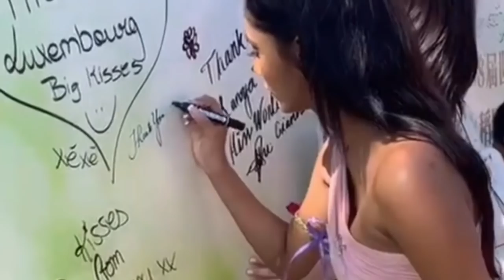MISS WORLD DIARY: ANUKREETHY VAS, MISS INDIA 2018 | JOURNEY TO THE CROWN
MISS WORLD DIARY: ANUKREETHY VAS, MISS INDIA 2018